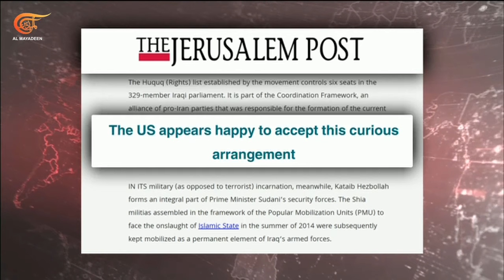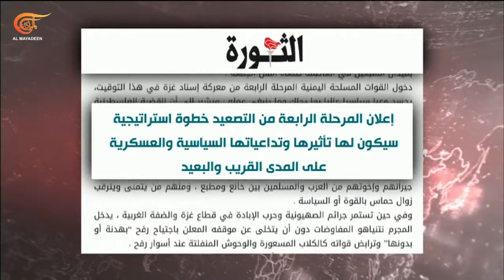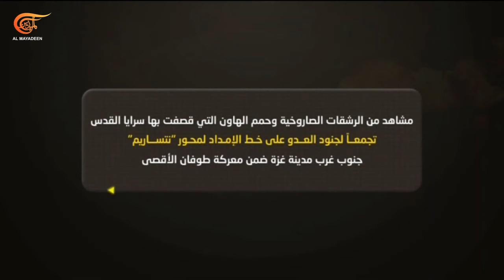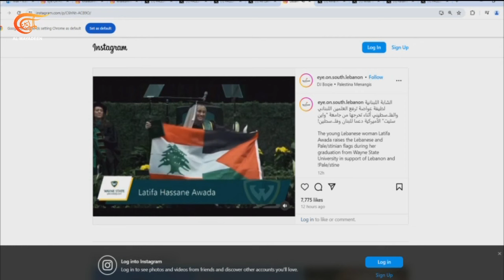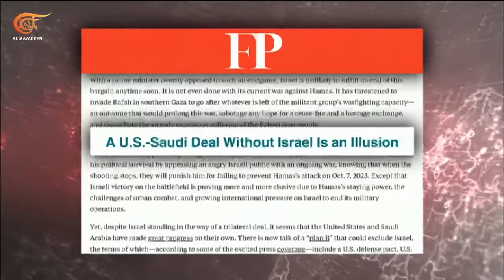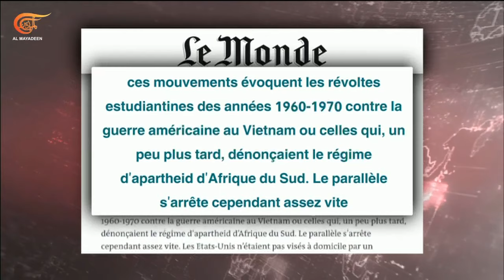بالحبر الجديد | المقاومة تتصدى لاقتحام قوات الاحتلال بلدة دير الغصون شمال الضفة | 2024-05-04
شمال الضفة الغربية وتحديداً طولكرم ساحة ساخنة اليوم، شهيد وإصابات بالاختناق إثر اقتحام جيش الاحتلال بلدة دير الغصون وتجريفه منزلاً في المنطقة. في غزة الاحتلال يكثّف قصفه لرفح موقعاً شهداء وجرحى، وعلى إيقاع المعارك في غزة وجبهات الإسناد المفتوحة من لبنان إلى اليمن والعراق تسير أيضاً مفاوضات وقف إطلاق النار في القاهرة.

الشخصيات المشاركة: أحمد غانم – مراسل الميادين، نسرين سلمي - مراسلة الميادين، علي مرتضى - مراسل الميادين، كاظم الحاج – كاتب وخبير بالشؤون السياسية، حسن عطية - مساعد منتج في الميادين نت